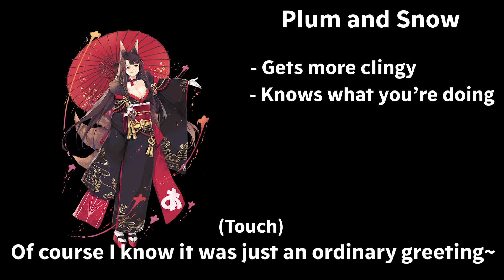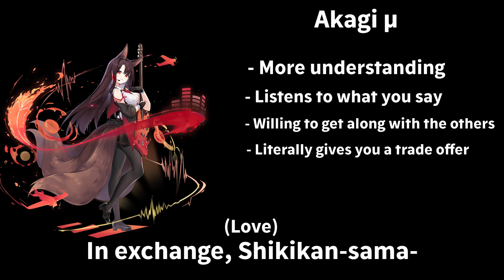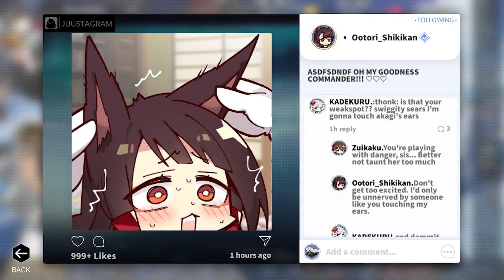Azur Lane - Shipfus that Developed Over Time: Akagi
Haha Akagi go brrrrrrrrr

Fun fact: One time in a Juustagram post, Cleveland got a home run and the ball ended up hitting Akagi's face from within her home, and Shoukaku ended up making fun of her. It all ends well with Akagi nursing Shoukaku back to health (not).

Materials such as sprites, voicelines, and Juustagram posts are gathered